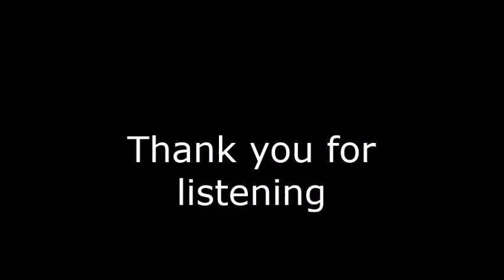Songs of Life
LIGHT is back with another score!!
Yes! After all that time, I finally managed to get some ideas and
convert them into, an orchestral score, this time!
I don't usually write pieces with that many instruments,
I hope you guys really enjoy!
Can you guess which influences I have taken inspiration from?
Post your answers in the comment section!
One point per correct answer!
Cheers,
Li (TheLight OI aka Soul of Music)